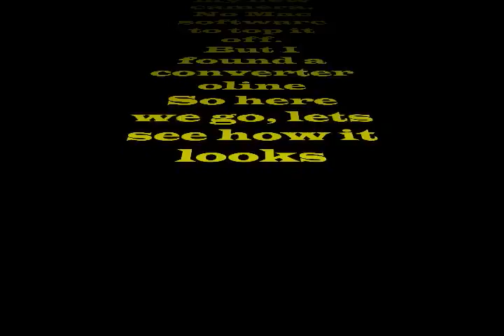Testing new camera on snakes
Just testing the new cam. In this vid: Kingsnake, and some ball pythons feeding. My kingsnake had her first meal after 2+ months. She fed on F/T since a hatchling so I offered a smaller meal but this time LIVE. Either they were too small to constrict or she don't know how to...but she will, is just in their nature.